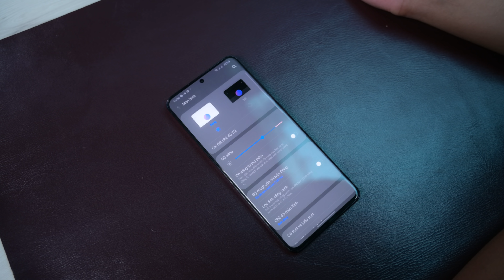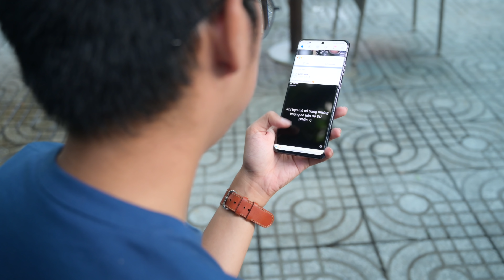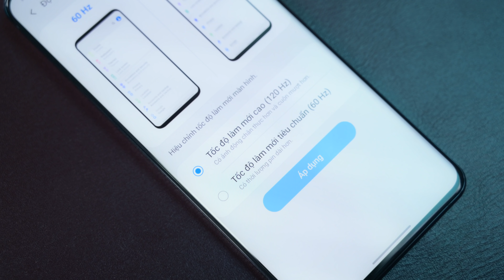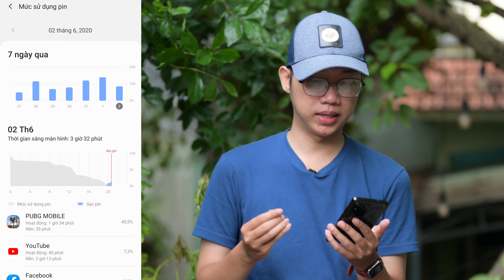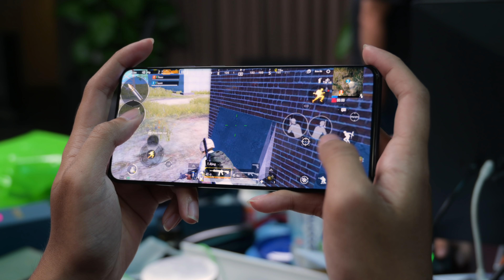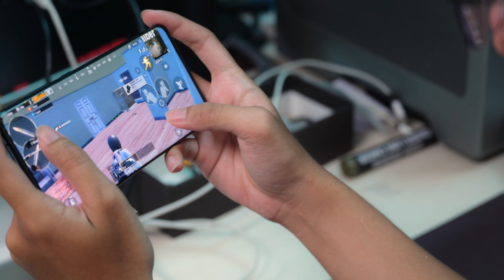Test pin Galaxy S20 Ultra